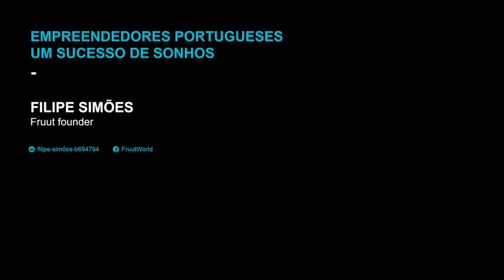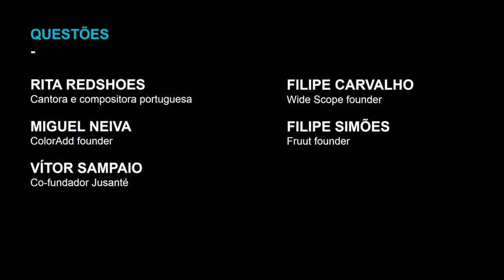Forum Alpha 2015 - Filipe Simões (15/23)